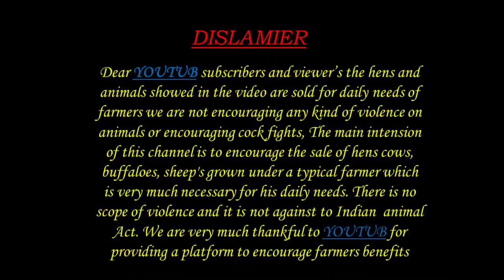BIGGEST ONGOLE BULLS 9347567078 AVAILABLE